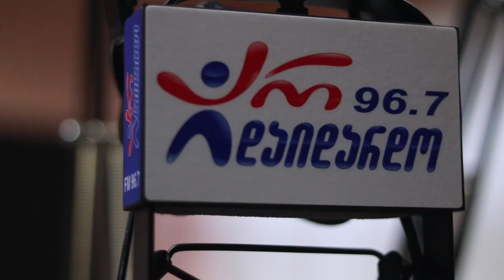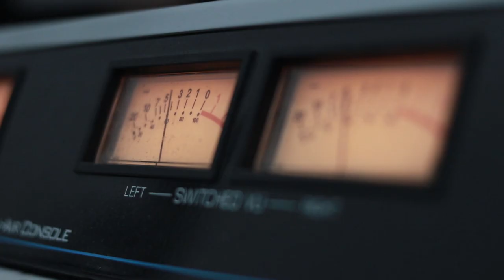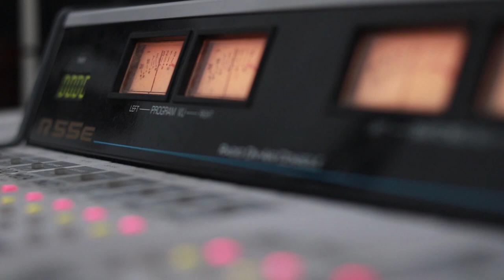კახა გოგიძე და ლაშა ღლონტი - თმაში ჭაღარა შემომერია (დრო სწრაფად გადის). Live არ დაიდარდო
2020 წ.  3 თებერვალი
ლაშა რამიშვილის საავტორო გადაცემა "ღვინო დუდუკი ქალები". სტუმრად კახა გოგიძე და ლაშა ღლონტი. ცოცხალი შესრულება